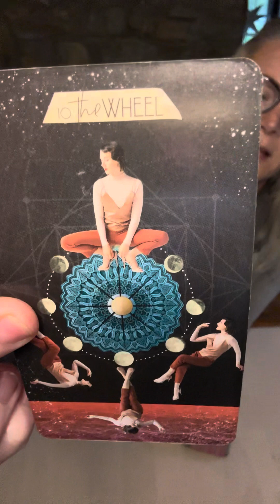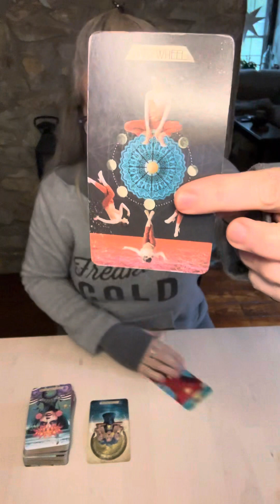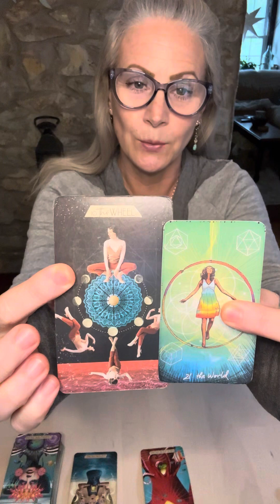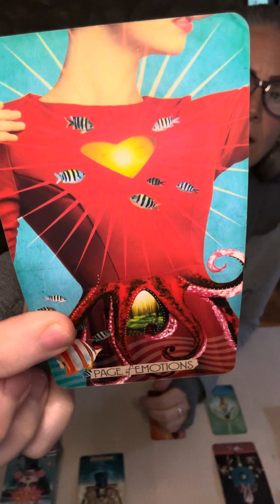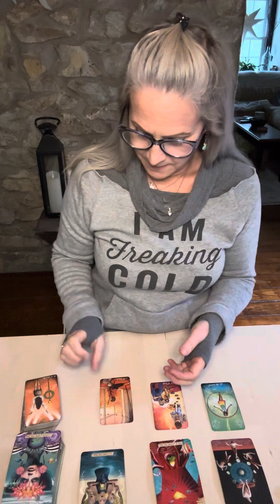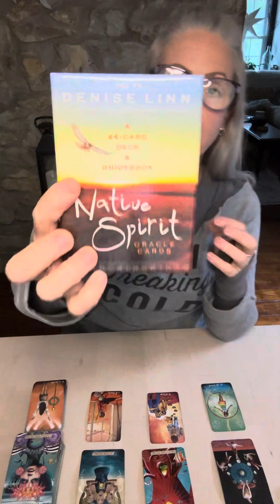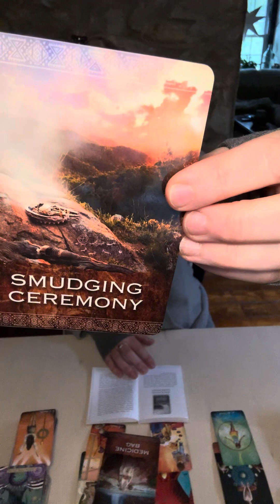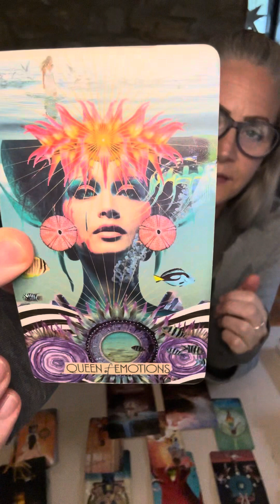SCORPIO: The annihilation of the old life/self